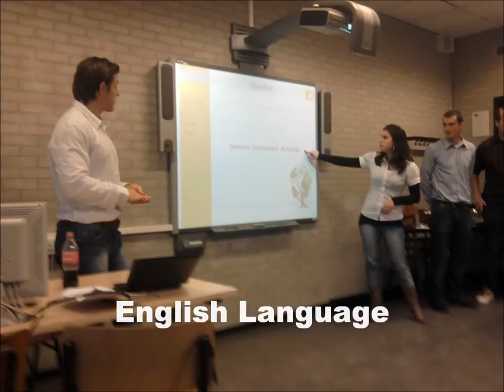Promotion Video EPS Avans University of Applied Sciences.wmv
A promotional video made by all 25 students, involved with the international EPS program 2010 at Avans University of Applied Science in 's-Hertogenbosch, the Netherlands. It gives a good impression of the kind of activities, geographical location and evolving relationships associated with this study program.